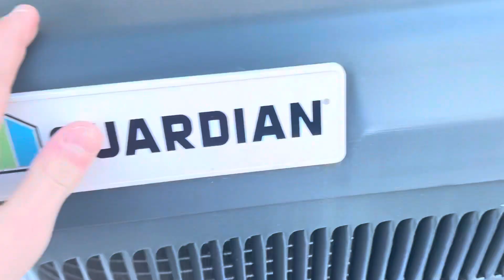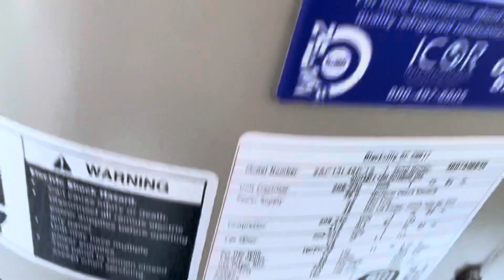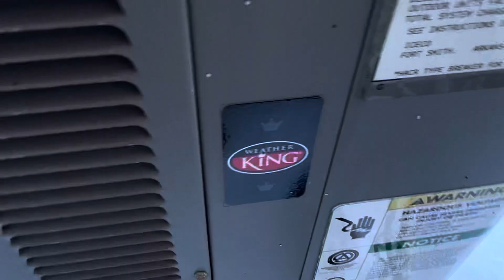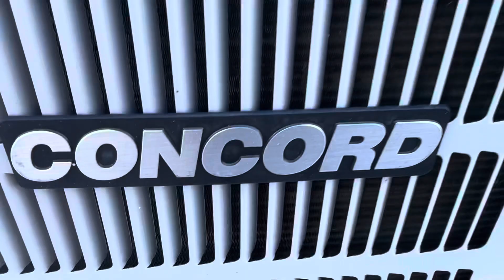Waterdam HVAC. I almost got busted…